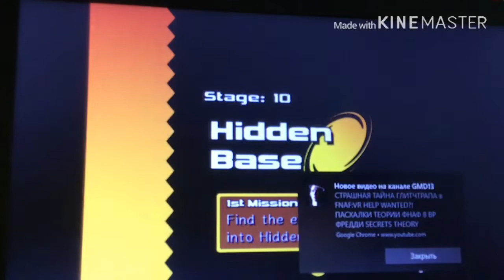ТАЕЛС ЗАЕ…!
Новый летсплей по игре соник адвенчур два)